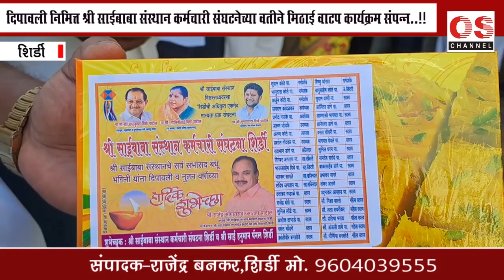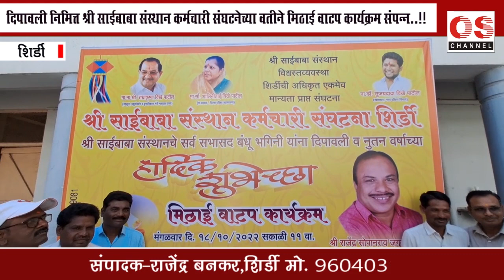दिपावली निमित्त श्री साईबाबा संस्थान कर्मचारी संघटनेच्या वतीने मिठाई वाटप कार्यक्रम संपन्न..!!OSNEWS